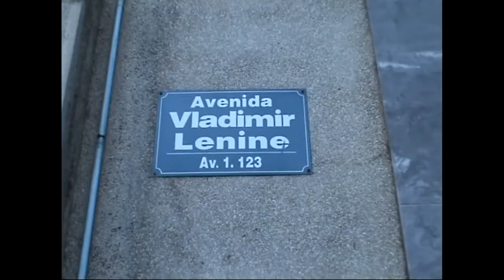In the streets of Maputo, Mozambique 🇲🇿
Some years old, but interesting to compare now and then. Scenes from the upper and lower city, just like Lisbon. Walking along Baía de Maputo seeing beaches like Costa do Sol, Mira Mar and taking ferry to Catembe village and beach. Downtown to Mercado Municipal, Mercado do Pau (wood market), Casa de Ferro, Maputo Cathedral, Independence Square, the railway station, some roads with communist names like Avenida Vladimir Lenine. Furter away Miradouro and Carocol road. Finally driving a chapa (minibus) to the suburb T3.